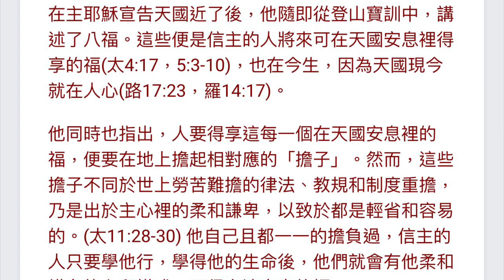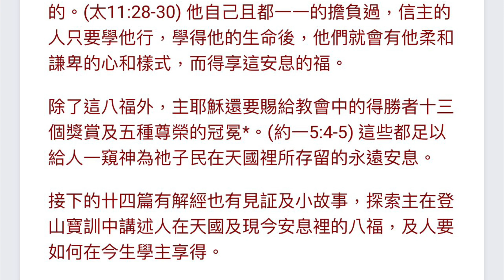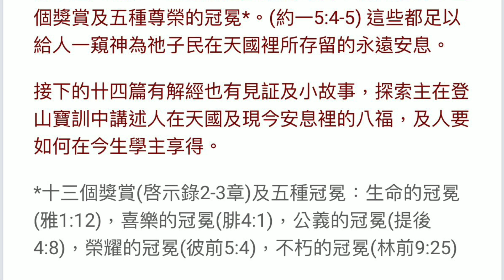學主得享安息 - 前言 作者 溫正祥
作者主要的分享與事工 全部都整理在這個網站上 歡迎瀏覽 探究